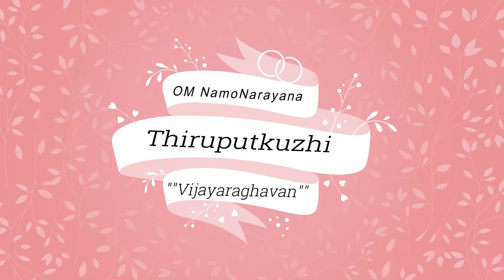Chennai-Ramar Temple || Thiruputkuzhi || Jatayu Motsham || SapthaRama Sthalam-2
Thiruputkuzhi is a small temple town in Tamil Nadu, India. It is situated about 7 miles west of Kanchipuram and half a kilometre from Baluchetti Chattiram which lies on the Chennai - Vellore highway,

Out of 108 Diva Desham is 58th Diva Desham

The temple is believed to have been built by the Pandya kings during the 13th century, as seen from the stone inscriptions in the temple.The temple here is one among the 108 Divya Desams and is dedicated to Lord Vijayaraghavaswamy (Moolavar). There is a separate temple for Thayar in the form of Margathavalli Thayar and a sannidhi for Sri Ramanuja as well.

Sri Rama left all of his properties and went to the forest as ordered by his father. While in the forest, Sita spots a golden deer and requests Rama to catch it for her. The deer however is a demon sent by Ravana to lure Rama and Lakshmana, so that he could carry away Sita. With Rama and Lakshmana out in search of the deer, Ravana abducts Sita and takes her along with him to Lanka. On the way to Lanka, Jatayu the vulture stops Ravana and fights with him to release Sita, but Ravana cuts Jatayu's wings and he falls down to the earth.
When Rama and Lakshmana go there in search of Sita, they find Jatayu mortally wounded in the forest. Jatayu tells them about Ravana and Sita, and then dies. Sri Rama then performs the last rites for Jatayu. As suggested by Jatayu, the Perumal here gives his seva in the form in which he performed the final funeral of Jatayu.